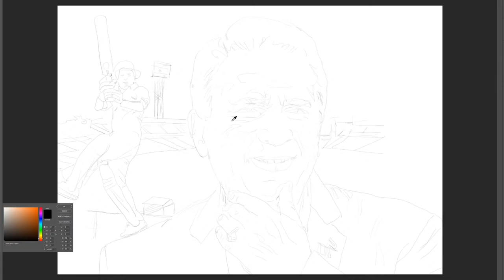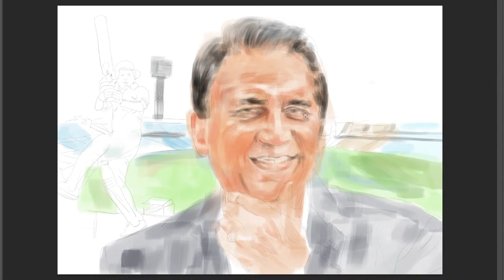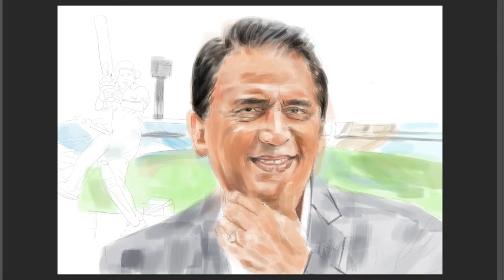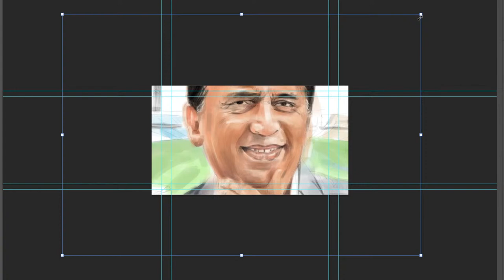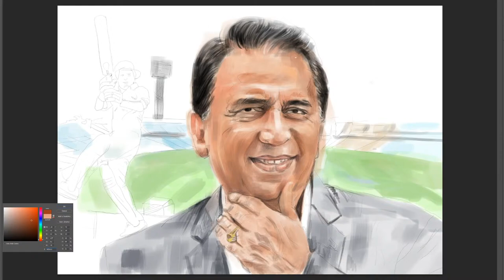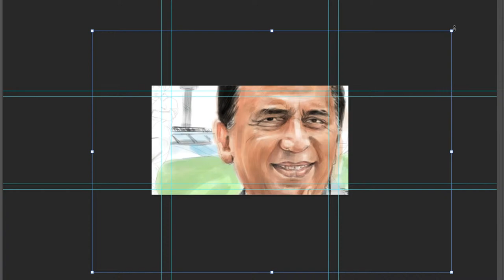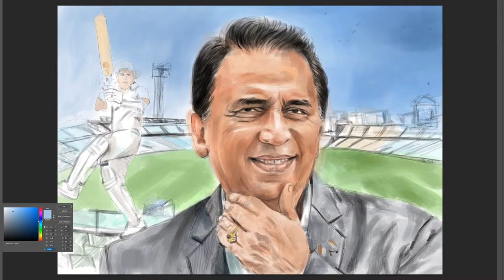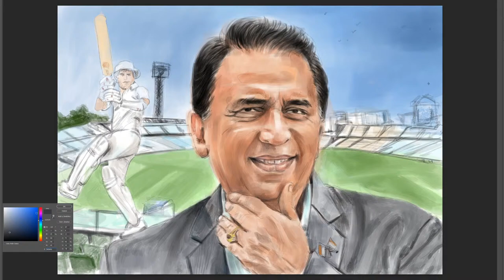Happy birthday Sunil Gavaskar | Cricket | Digital Art | Sketch Secrets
Hi all,  Im in art field from Past 11 years , I completed my master of visual arts from banglore , specialized in Portrait .
To know more link is below

Pencil Drawing, Water Color , Digital painting , My singing

Video visual effects by:
Visuals made using and by creators